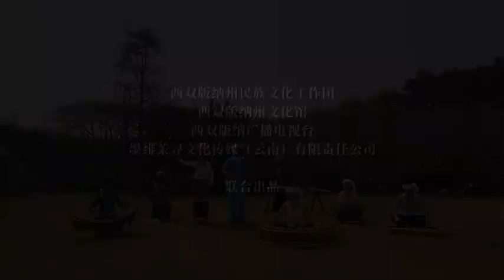Yunnan Bulang Song Wish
【M Music】每周一首歌
布朗族传统民歌《祝福》州民族文化工作团乐队
Yunnan Bulang Song Wish by State Ethnic Culture Band
Source: XSBNRTV